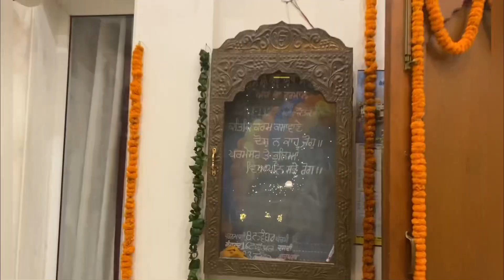Dinner time hoi Fight 🥹| Mood hoeya kharab 🥹| Saanjha Vlog | Navdeep kaur Bhangu | Tanvi Nagi